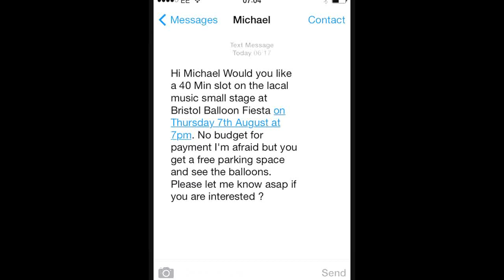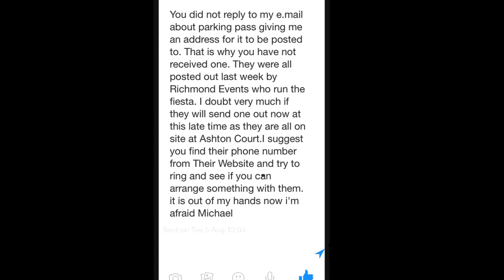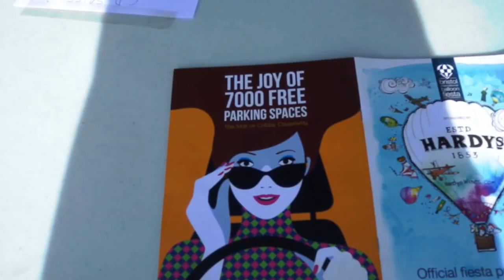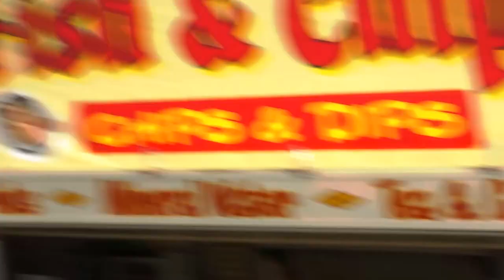Hazel And The Commander On Tour 2: See The Balloons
The Parking Space, the balloons, the Lacal Music Small Stage, The Carousel Life on the road